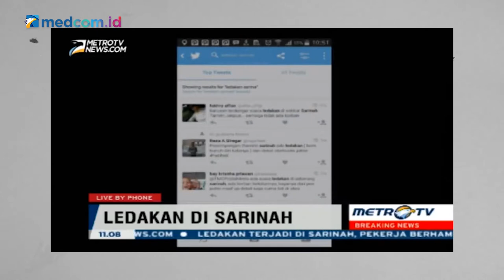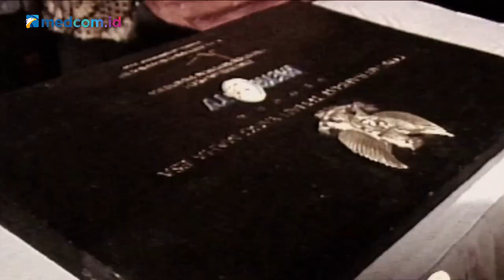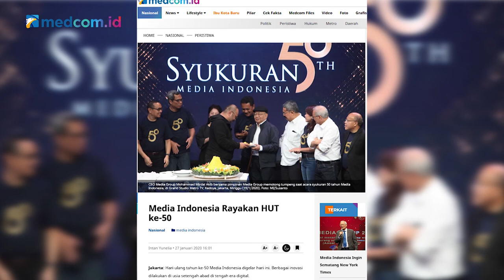Media Group: Menuju Masa Depan Media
Penemuan teknologi informasi hingga kini terus mengganggu kemapanan industri konvensional. Gangguan yang lebih sering disebut disrupsi ini semakin masif karena semakin kencangnya koneksi internet. Industri media tak luput dari berbagai gempuran ini.

Bagaimana Media Group menyikapi gangguan-gangguan itu? Apalagi, perusahaan yang membawahkan Metro TV, Media Indonesia, hingga Medcom.id ini masih bersandar pada alur media konvensional.

Bagaimana tidak, Metro TV sempat dipandang sebelah mata saat kemunculannya pertama kali pada 25 November 2000. Diramal hanya bertahan tiga tahun, Metro TV justru tetap eksis sebagai televisi berita hingga kini.

Pun demikian dengan Media Indonesia. Media cetak ini masih gagah memasuki usianya yang ke-50 tahun pada 27 Januari 2020. Apa resepnya? Resep yang samakah yang diterapkan untuk kembali melawan disrupsi atas industri media?

Semua pertanyaan-pertanyaan itu dijawab Chief Executive Officer (CEO) Media Group Muhammad Mirdal Akib, saat diwawancarai Head of News Medcom.id Indra Maulana.